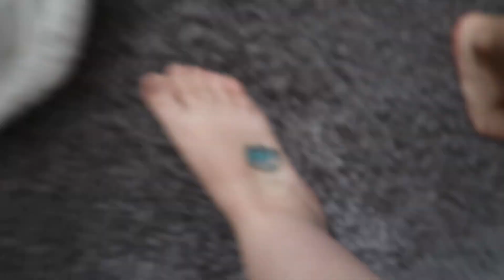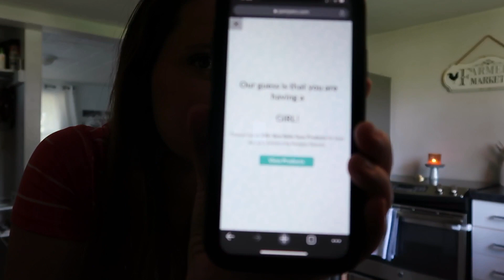WE KNOW THE GENDER!!! | DITL VLOG